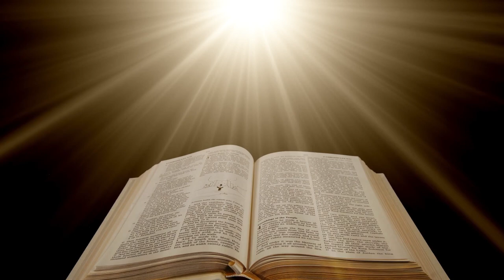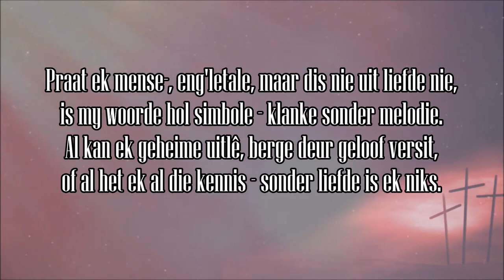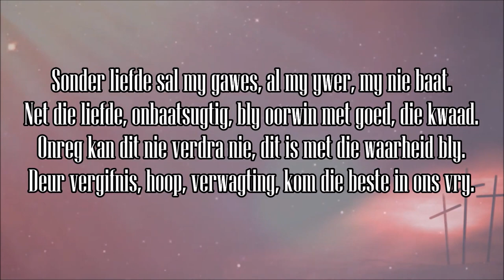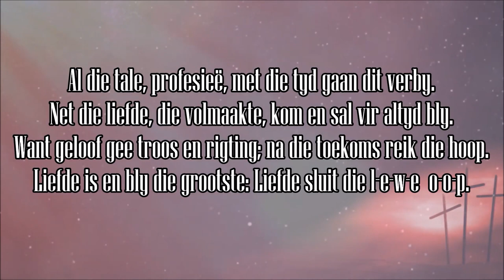GEE OM VIR MEKAAR